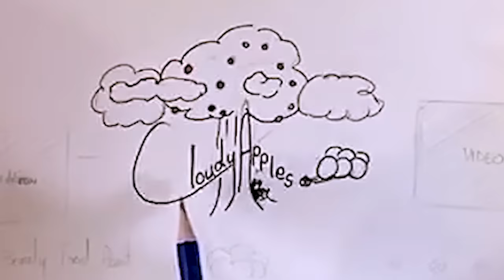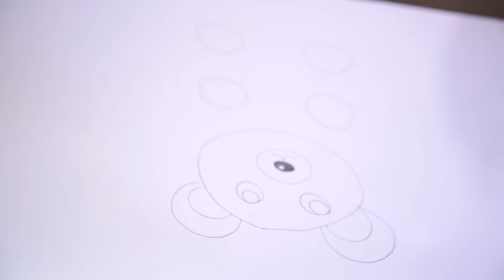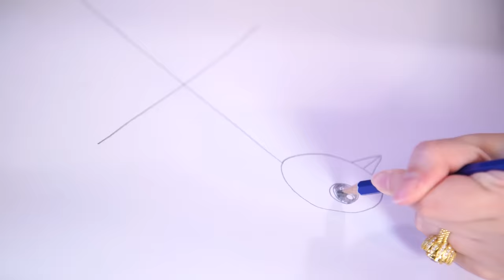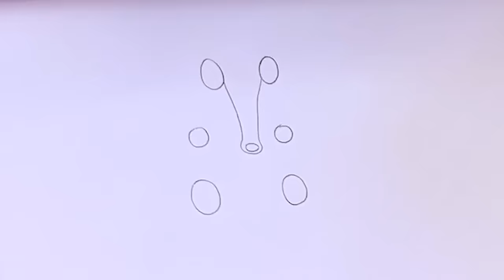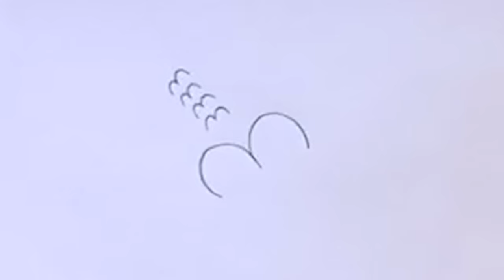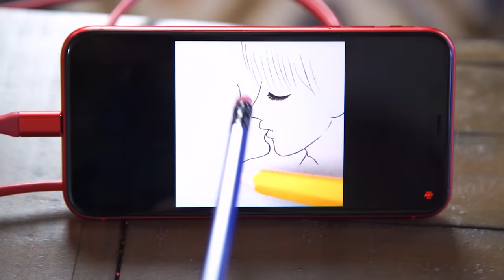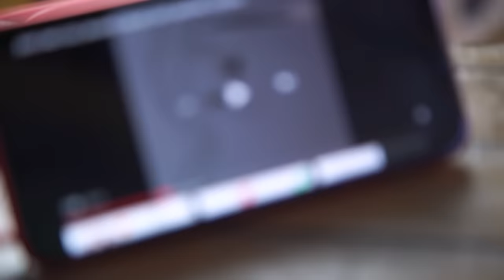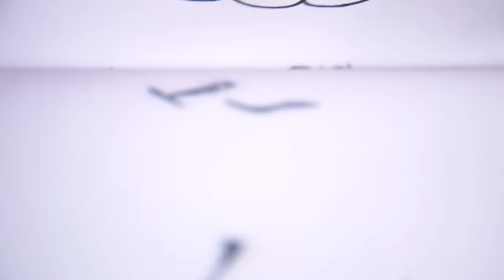I Tried a DRAWING Trick Art Tutorial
We've done a lot of painting and fluid art, today Kartha Gewart tries what makes her uncomfortable, drawing. I'm also going to attempt a glitch effect that I've seen on Tik Tok at the end with my favourite drawing of the day.